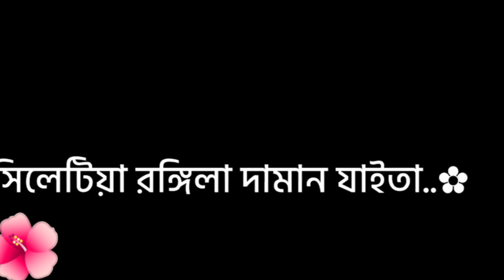new trending video editing in Cup cat.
new video editing in Cup cat.

thanks..